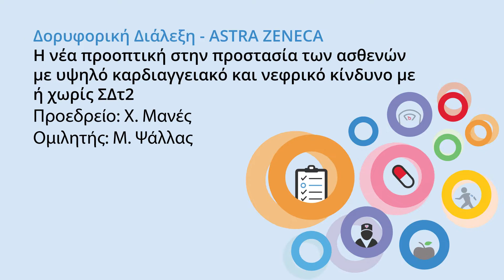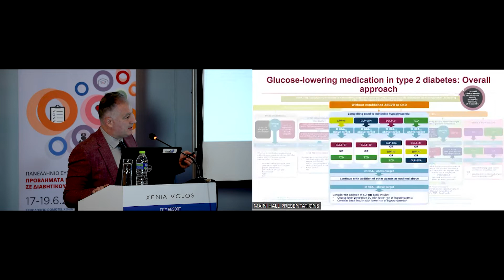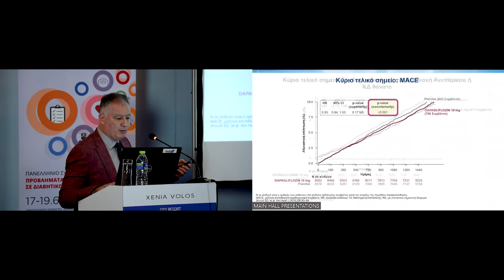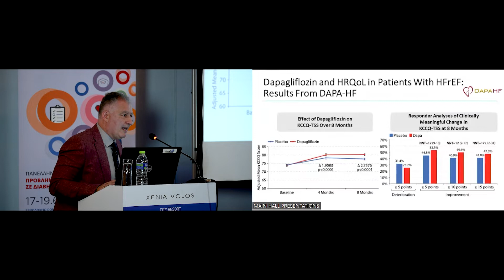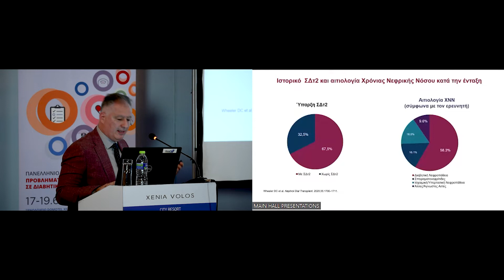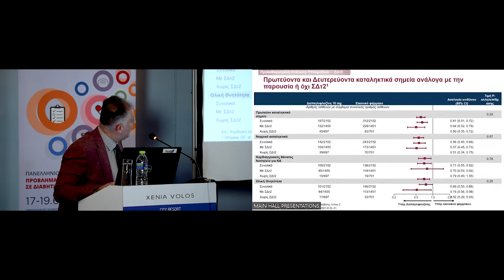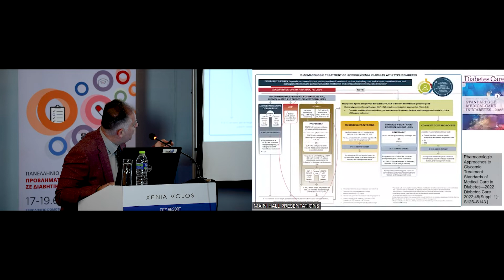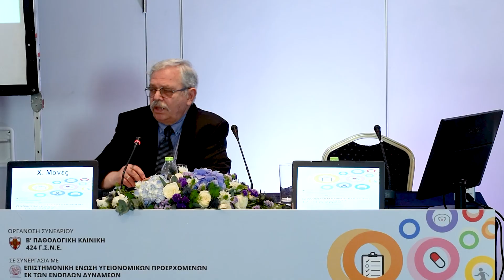03 Η νέα προοπτική στην προστασία των ασθενών με υψηλό καρδιαγγειακό και νεφρικό κίνδυνο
Δορυφορική Διάλεξη - ASTRA ZENECA
Η νέα προοπτική στην προστασία των ασθενών με υψηλό καρδιαγγειακό και νεφρικό κίνδυνο με ή χωρίς ΣΔτ2
Προεδρείο: Χ. Μανές
Ομιλητής: Μ. Ψάλλας